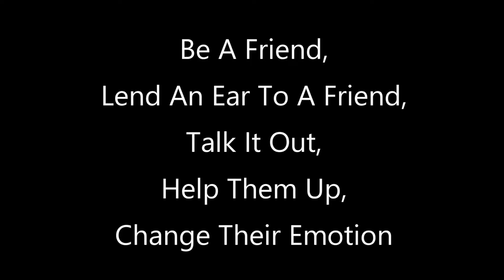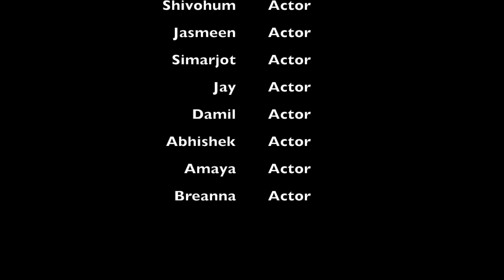Emotions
Film Club's Production- A Short Film (based on a true story)